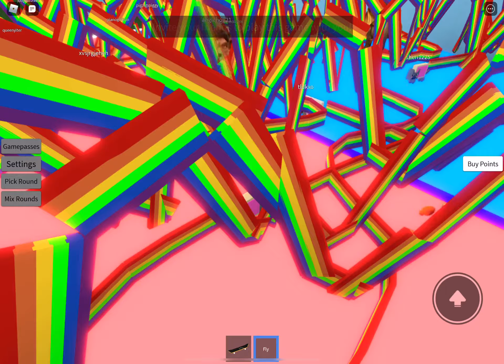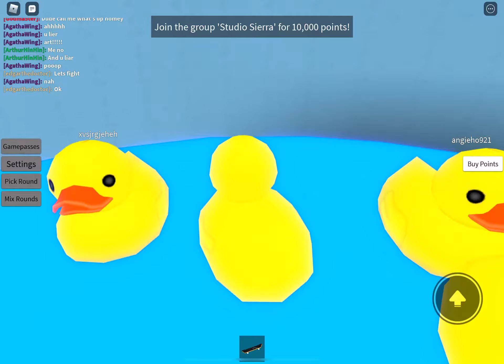Would you rather with bro and freind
I’m Donald trump ha ha ha